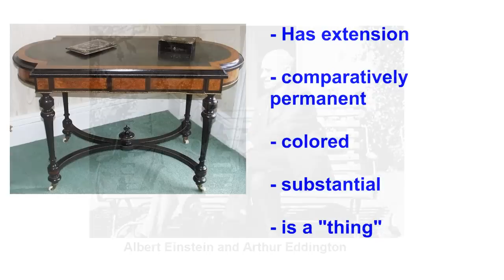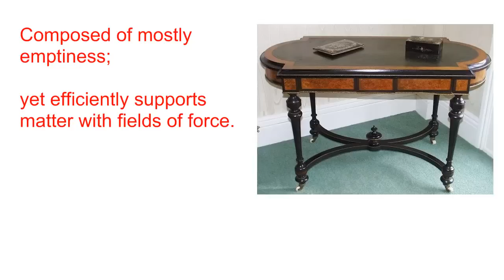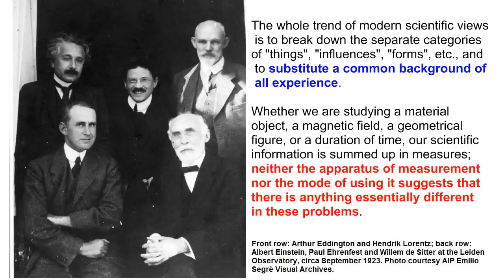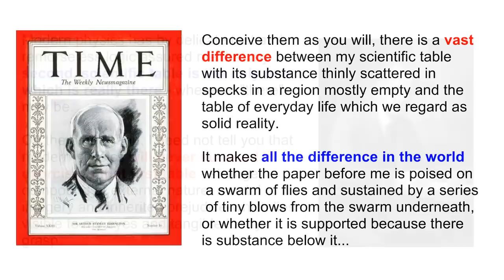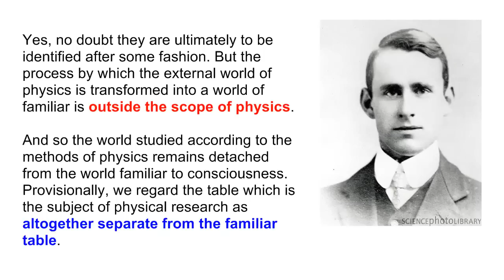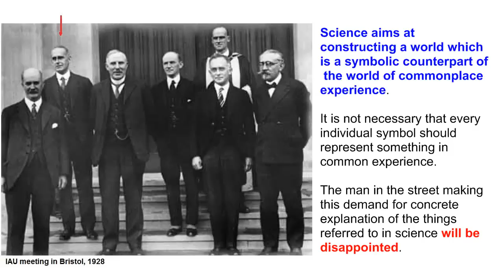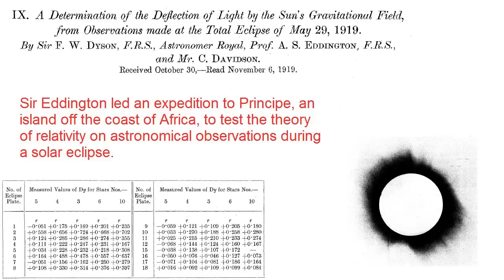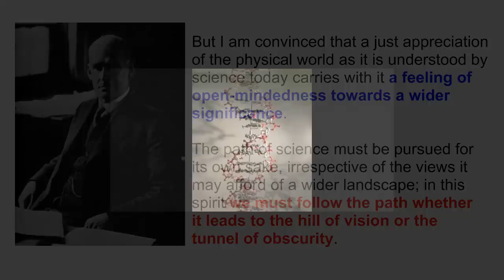Sir Arthur Eddington's "My Two Tables"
Sir Arthur Eddington, FRS, was the experimentalist most responsible for confirming the theory of relativity.  He was one of those giants in physics and astronomy whose shoulders we stand on today.

"My Two Tables" was a lecture prepared for a 1927 physics course (The Gifford Lectures) at the University of Edinburgh.  It was later re-published in the book, "The Nature of the Physical World" in 1928.

This version is actually slightly abbreviated in places, for clarity of meaning.